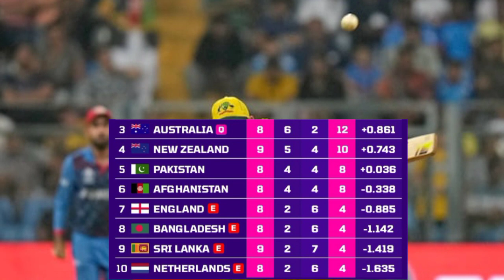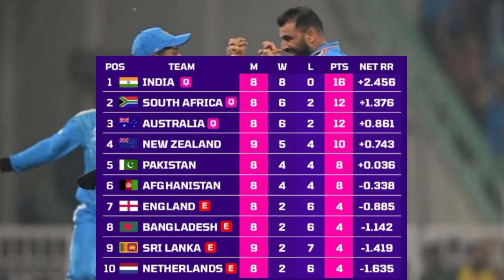World Cup 2023 Points Table. After South Africa Win VS Afghanistan l Points Table World Cup 2023